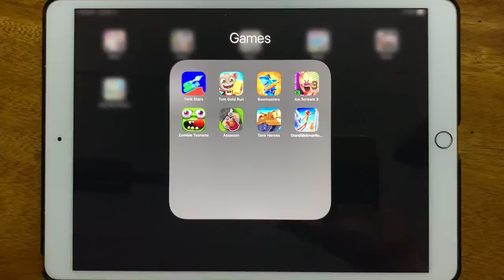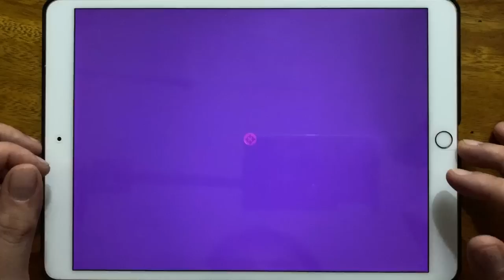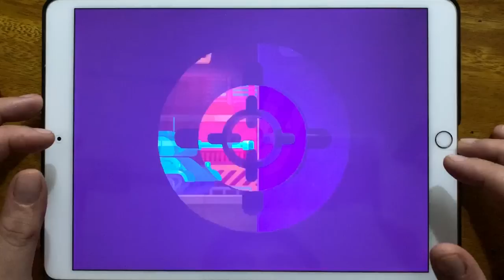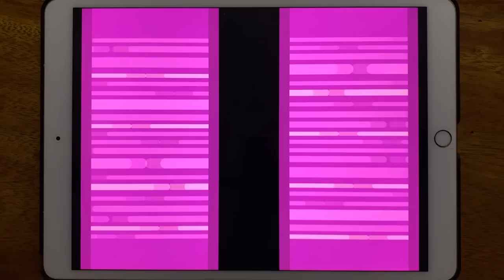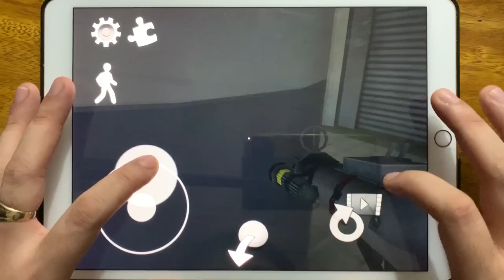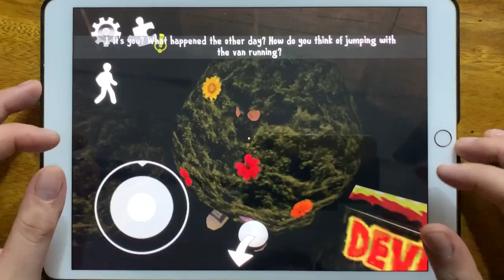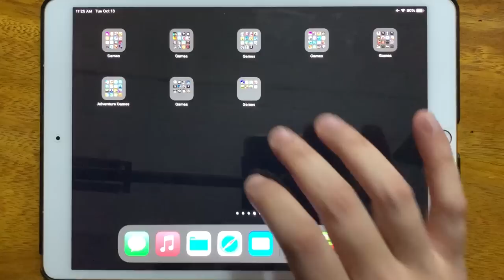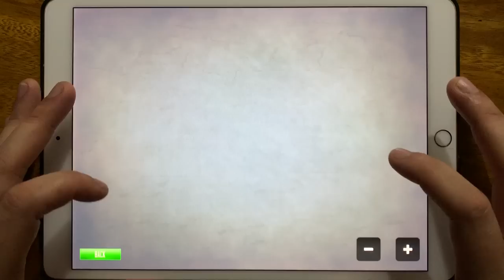Tank Stars, Tom Gold Run, Bowmasters, Ice Scream 3, Zombie Tsunami, Assassin, Tank Heroes...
Tank Stars, Tom Gold Run, Bowmasters, Ice Scream 3, Zombie Tsunami, Assassin, Tank Heroes, Grand Stickman Rope Hero